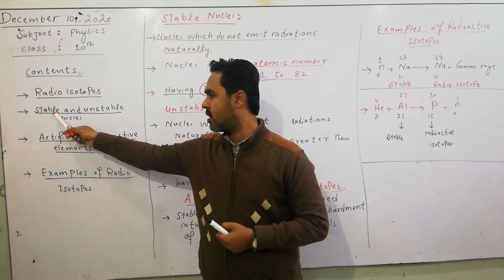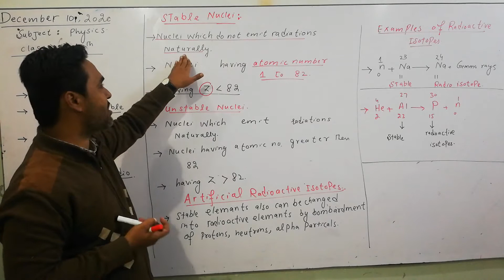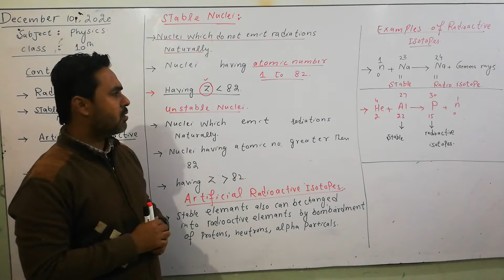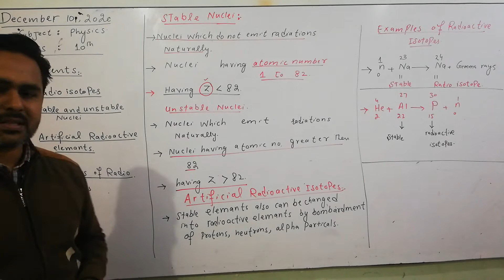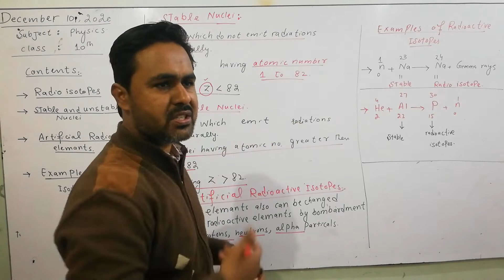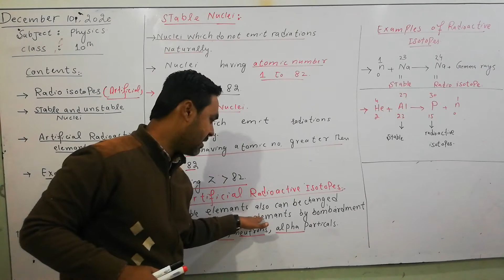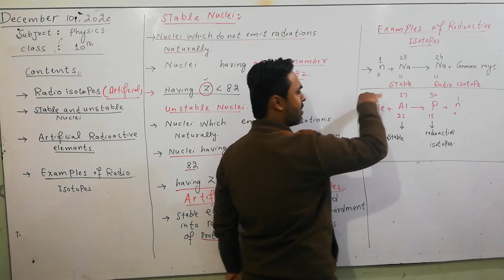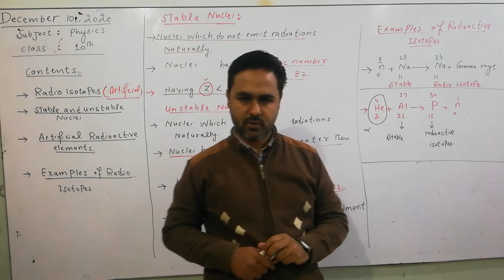For More Information Class 10th Physics Chapter18 Radio active isotopes